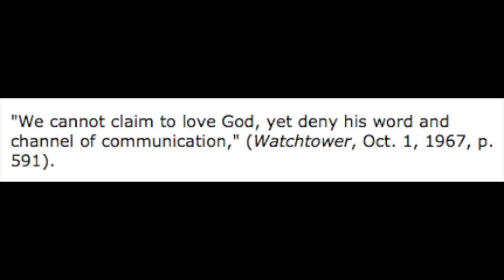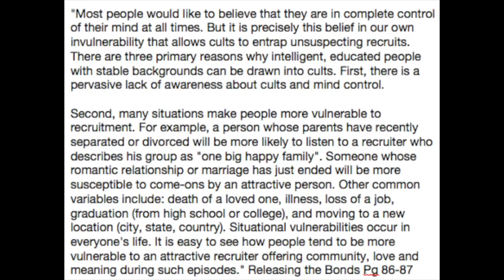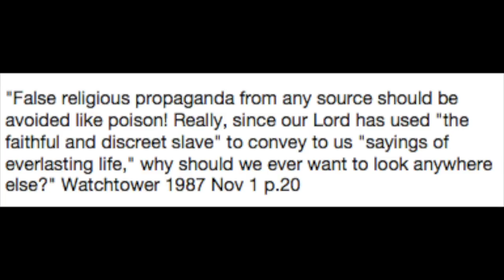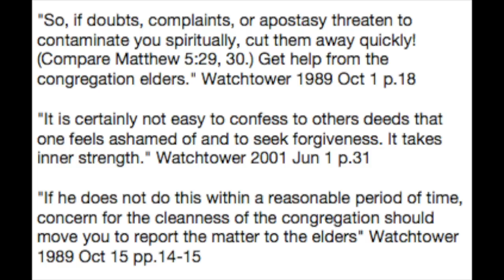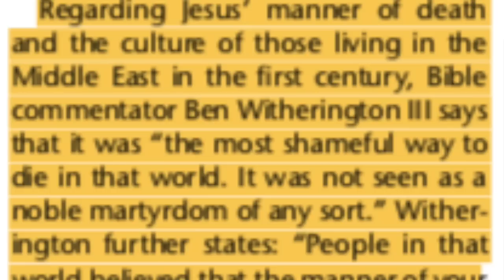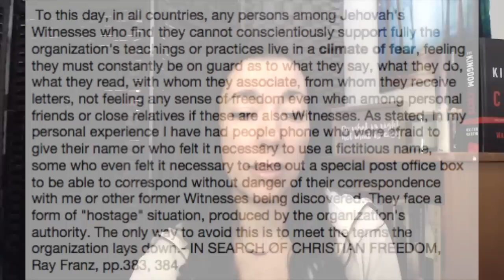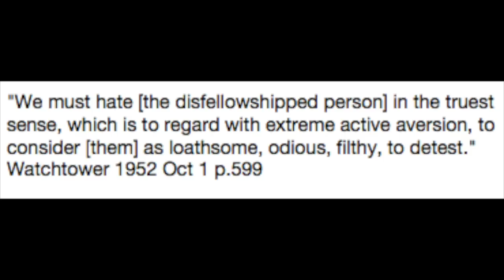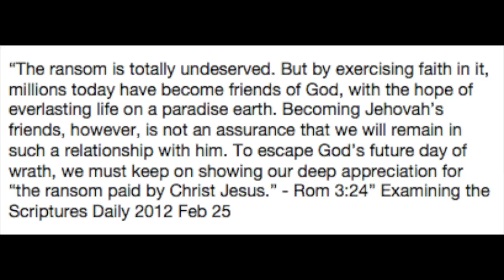Mind Control: Entering Into the Mind of the Jehovah's Witness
This is Part 2 of the Series. Jehovah's Witnesses are not like the atheist next door, the 'open-minded' New Ager or the typical unbeliever. It's paramount, in my opinion, to understand *why* they're so difficult to reach. So what's the 'secret sauce' to the Witnesses undying devotion to their Watchtower Organization?

Mind Control.

Yes, it's a real thing. In this video, I break down why and how the Jw's are under spiritual and mental lockdown, and why it's so important to connect with them understanding this perspective. I refer to Steven Hassan's work on this. He's an ex-cult member, now a cult expert. I go over his BITE model: Behavior Control, Information Control, Thought Control, and Emotional Control.

Wanna look it up and see it with your own eyes? Just enter a keyword in their own Online Library. Knock yourself out:

Some of my favorite websites for learning about jw's and how to reach them:

My video explaining my background with the Jehovah's Witnesses and how God used them in my life